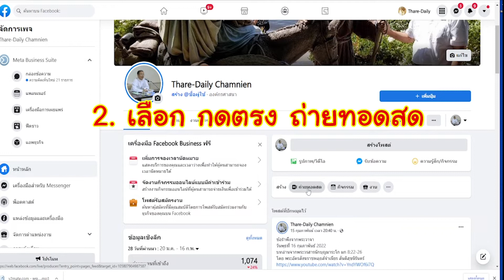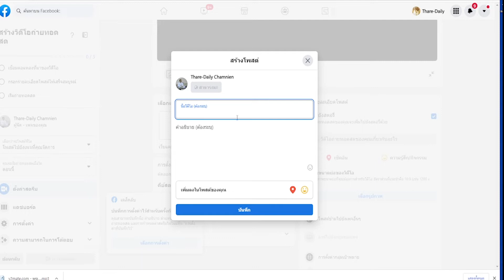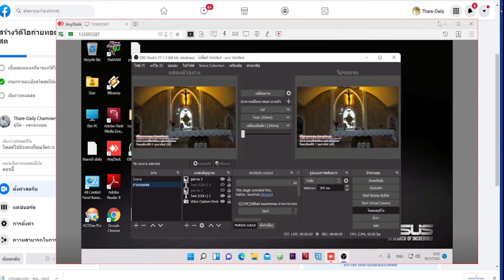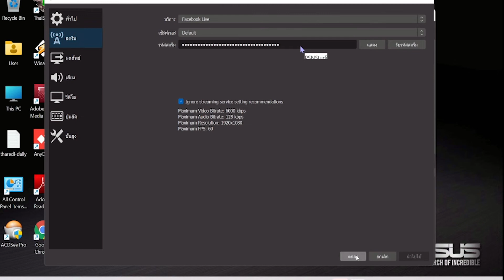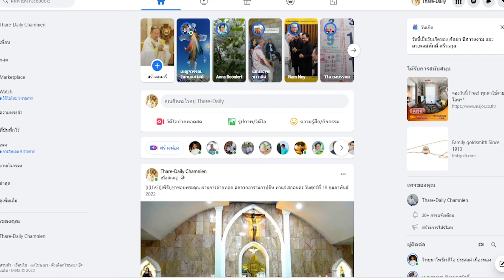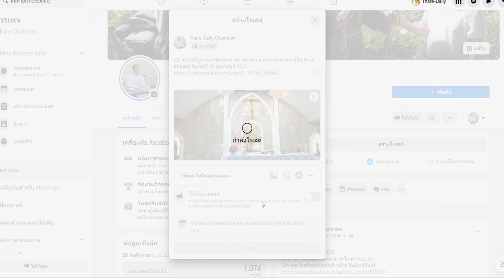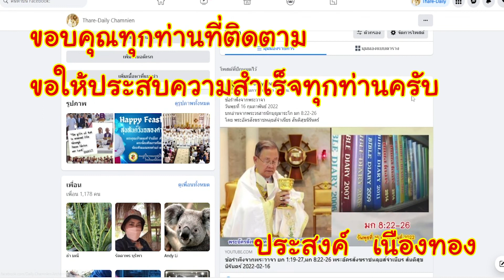ถ่ายทอดสดผ่านเพจหรือเฟสบุ๊ค ด้วยโปรแกรม OBS Studio 2022 ง่ายๆ ใครๆ ก็ทำได้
คลิ๊ปนี้ สำหรับผู้สนใจทดลองใช้โปรแกรมฟรีนะครับ
ทั้งง่าย และเหมาะ กับท่านที่ยังไม่เคยใช้ หรือไม่เคยถ่ายทอดเลย

ดาวน์โหลดโปรแกรม OBS Studio (เลือกสำหรับ Windows 64 bit)

วิทยุนาโพธิ์เรดิโอ FM88.25MHz.สกลนคร

ช่องยูทูป(สำรอง)ถ่ายทอดสด วิทยุนาโพธิ์เรดิโอ-สกลนคร

(((LIVE))) งานบุญ ประเพณี วิถึชีวิต ไทบ้านเฮา และ ทุกการถ่ายทอด
โดย หนุ่มน้อยคนภูไท วิทยุนาโพธิ์เรดิโอ FM 88.25MHz.